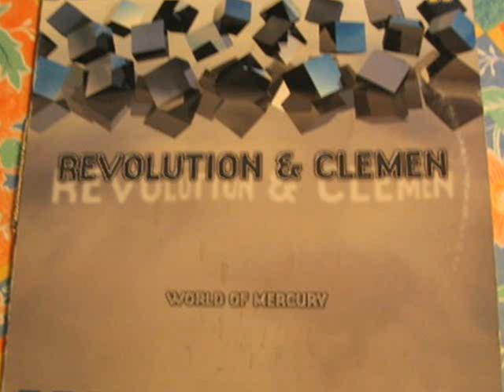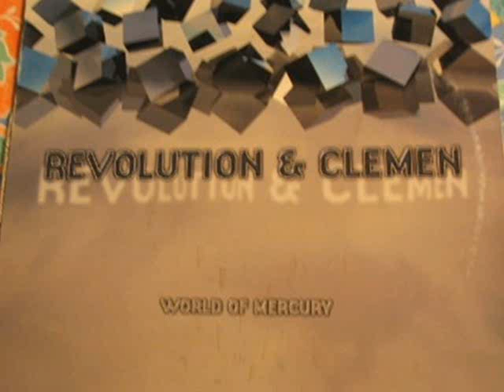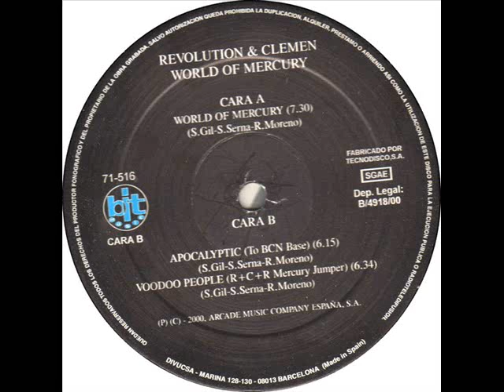Revolution & Clemen ‎- World Of Mercury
Label: Bit Music - 71-516
Format: Vinyl, 12"
Country: Spain
Released: 2000
Genre: Electronic
Style: Makina

 Producer: Ruben Moreno